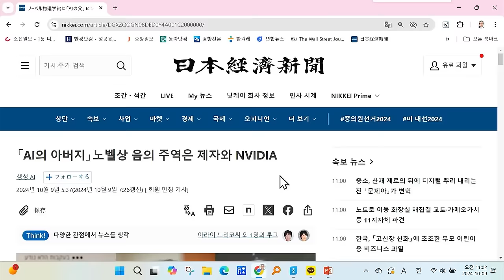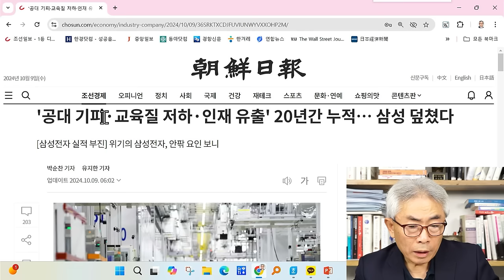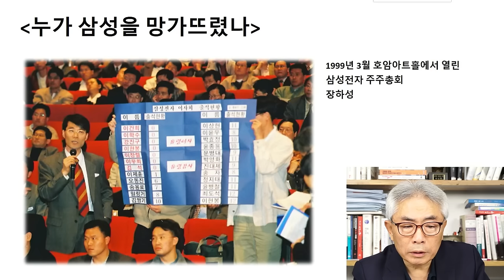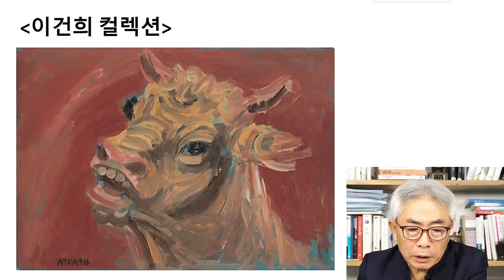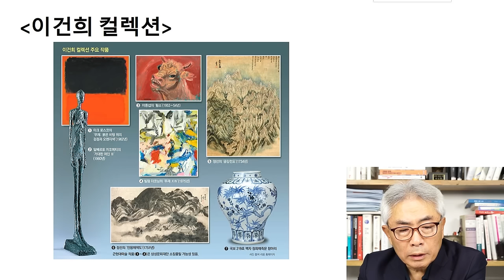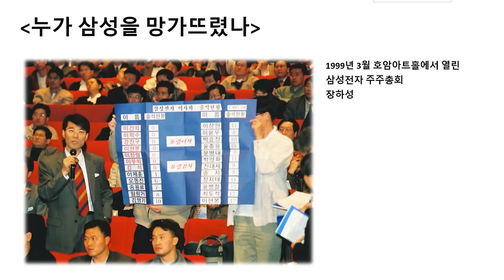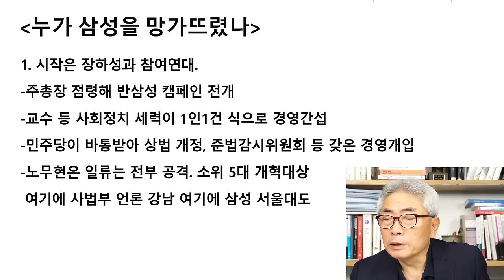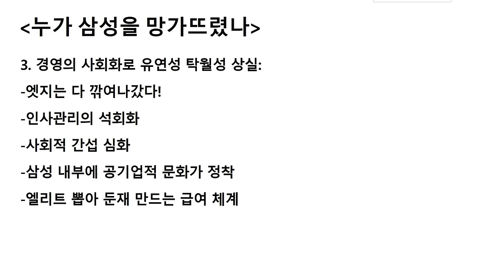삼성이 망가진 이유 다들 아시죠? / 라이브컷